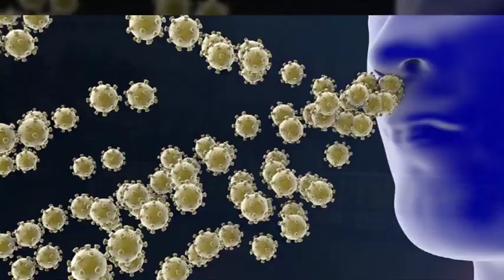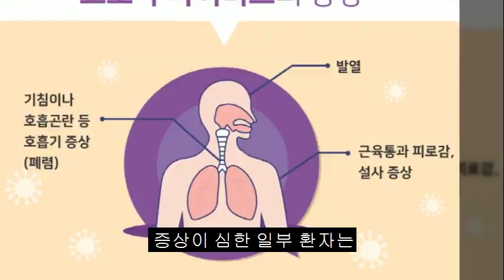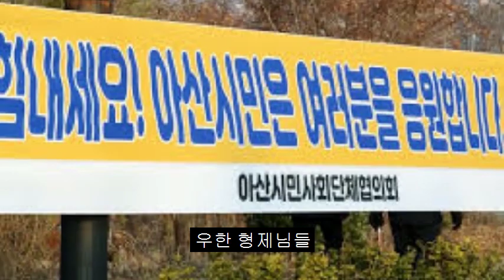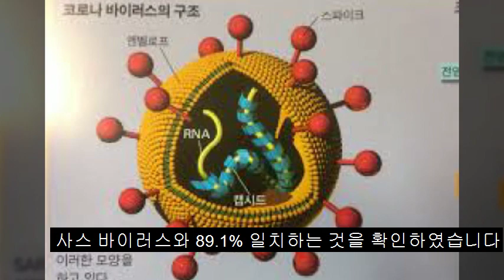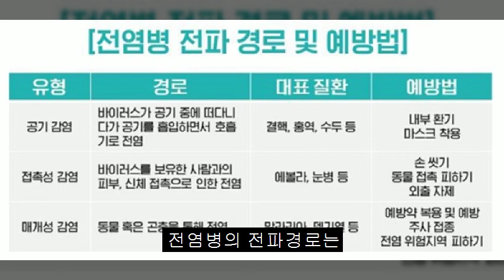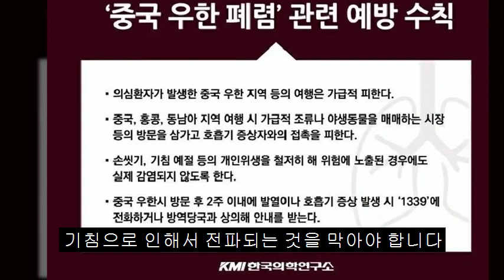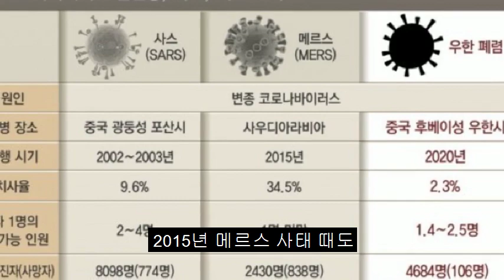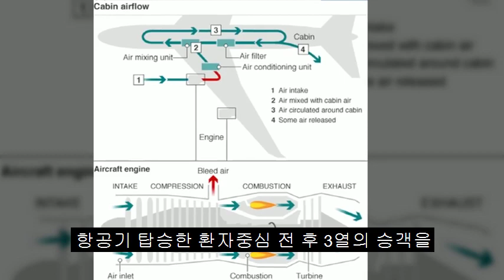신종코로나바이러스 우한폐렴 모든것 제1탄 발생원,증상,예방법,치료법,마스크착용법, 우한교민 진천 아산 격리, 전세계 확산현황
요즘  신문 방송 에서 하루종일 신종코로나바이러스감염증 관련 뉴스를 쏟아 내고 있는데 과연 우리는 이 신종코로나바이러스감염증에 대하여 얼마나 알고 있으며 어떻게 대응해야 하는지에 대해서 알아 보겠습니다.
제1탄
1.   신종코로나바이러스감염증 개론
2.   전세계 신종코로나바이러스감염증 확산 현황
3.   우한교민 대피 전세기 전천 아산 자가격리 진행경과
4.   신종코로나바이러스 원인 증상 대책

제2탄
5.  신종코로나바이러스감염증 메르스 사스 비교
6.  역대정부 전염병 방역 및 관리 대책 비교
7.  확진자 이동동선 코로나 맵
8. 경제영향